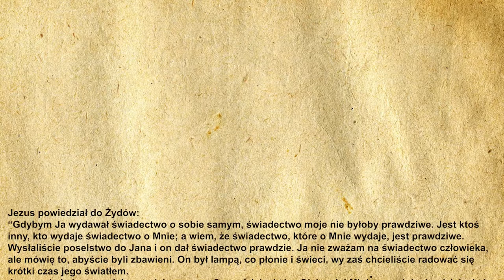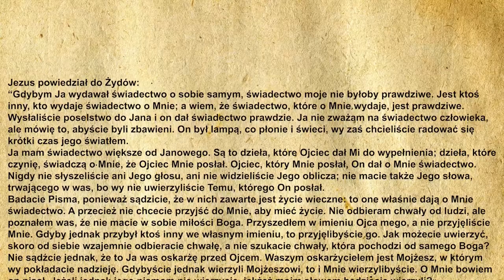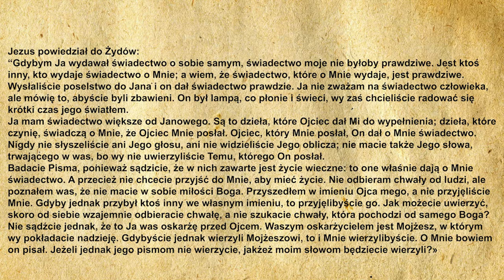🙏Codzienna Ewangelia 18.03.2021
🧾Codzienna Ewangelia:

Jezus powiedział do Żydów:
«Gdybym Ja wydawał świadectwo o sobie samym, świadectwo moje nie byłoby prawdziwe. Jest ktoś inny, kto wydaje świadectwo o Mnie; a wiem, że świadectwo, które o Mnie wydaje, jest prawdziwe.
Wysłaliście poselstwo do Jana i on dał świadectwo prawdzie. Ja nie zważam na świadectwo człowieka, ale mówię to, abyście byli zbawieni. On był lampą, co płonie i świeci, wy zaś chcieliście radować się krótki czas jego światłem.
Ja mam świadectwo większe od Janowego. Są to dzieła, które Ojciec dał Mi do wypełnienia; dzieła, które czynię, świadczą o Mnie, że Ojciec Mnie posłał. Ojciec, który Mnie posłał, On dał o Mnie świadectwo. Nigdy nie słyszeliście ani Jego głosu, ani nie widzieliście Jego oblicza; nie macie także Jego słowa, trwającego w was, bo wy nie uwierzyliście Temu, którego On posłał.
Badacie Pisma, ponieważ sądzicie, że w nich zawarte jest życie wieczne: to one właśnie dają o Mnie świadectwo. A przecież nie chcecie przyjść do Mnie, aby mieć życie. Nie odbieram chwały od ludzi, ale poznałem was, że nie macie w sobie miłości Boga. Przyszedłem w imieniu Ojca mego, a nie przyjęliście Mnie. Gdyby jednak przybył ktoś inny we własnym imieniu, to przyjęlibyście go. Jak możecie uwierzyć, skoro od siebie wzajemnie odbieracie chwałę, a nie szukacie chwały, która pochodzi od samego Boga?
Nie sądźcie jednak, że to Ja was oskarżę przed Ojcem. Waszym oskarżycielem jest Mojżesz, w którym wy pokładacie nadzieję. Gdybyście jednak wierzyli Mojżeszowi, to i Mnie wierzylibyście. O Mnie bowiem on pisał. Jeżeli jednak jego pismom nie wierzycie, jakżeż moim słowom będziecie wierzyli?»

🙏Ewangelię czytał:
🔹 Michał Dąbrowski

▪️|Menagement|▪️
🔸️Kacper Magdoń